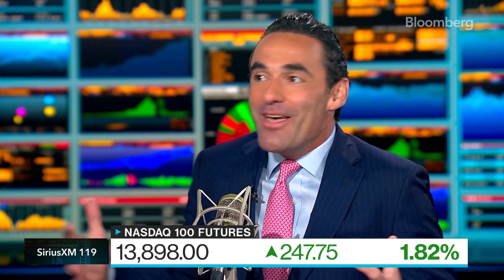What's behind the Nvidia rally?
As Nvidia surges, Phil Camporeale of JPMorgan Asset Management says "you can not be underweight stocks" at the moment